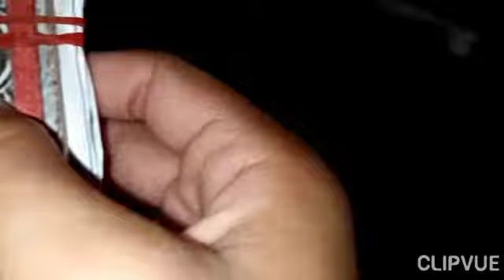FINGERBOARD PAPER DIY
Homemade fingerboard from paper,
Very cool...